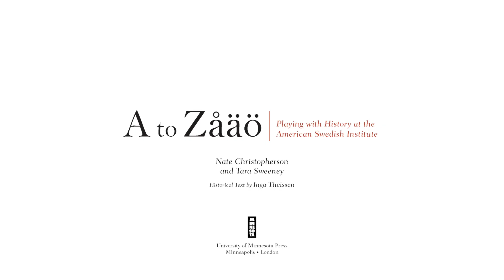A TO ZÅÄÖ: A Pronunciation Guide Preview (book trailer)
A is for “Akta dig! Look out!” This is a preview to a delightful video romp through the Swedish alphabet, from A to Z (and then Å to Ä to Ö), and get a glimpse of the American Swedish Institute, alive with stories past and present. Mother-son artists Tara Sweeney and Nate Christopherson create magical realism in A to Zåäö, their first picture book (University of Minnesota Press), which in turn inspired the ASI exhibition extra/ordinary. Join folks including Minnesota Wild Swedish hockey players Jonas Brodin and Joel Erickson Ek, to learn how to pronounce all of the words in this charming, whimsical book. The book’s irreverent curiosity begs a timeless question—how can exploration and discovery help us grow?